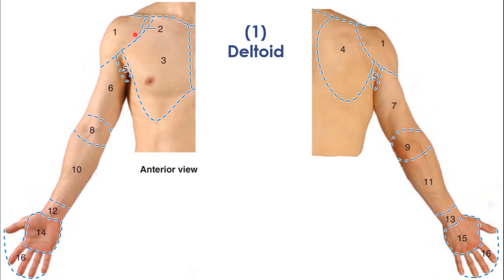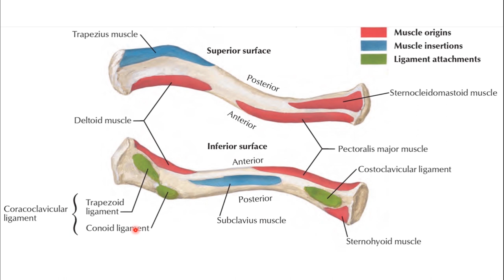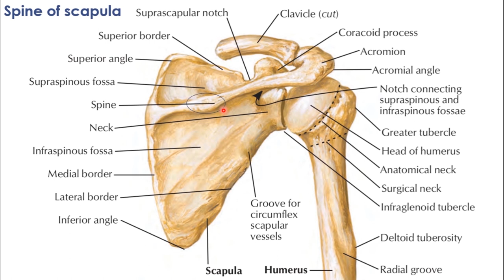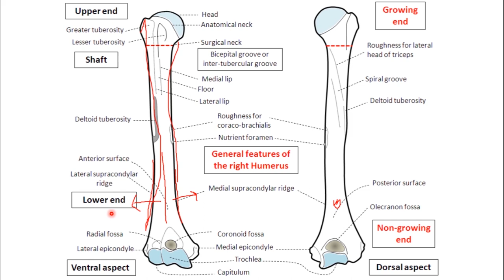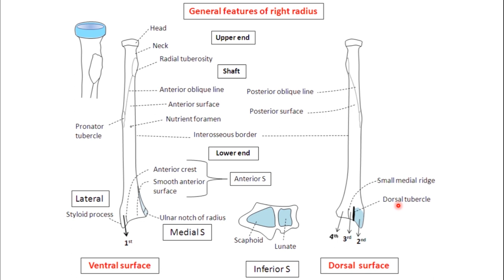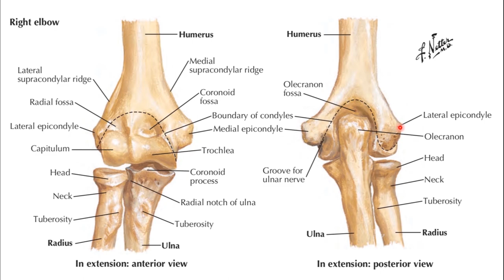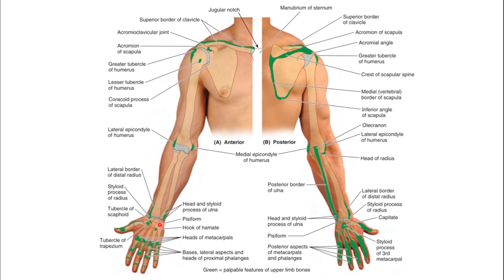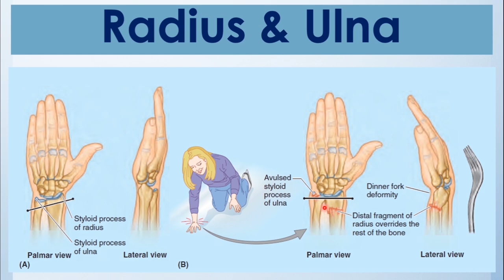10. Revision (1) || Bones || Upper Limb || كلية الطب - مادة التشريح || [A3] || [12]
1. Upper Limb Boundaries & Upper Limb Bones.
2. Introduction to the soft tissues of the Upper Limb & Proximal Upper Limb Muscles.
3. The Axilla.
4. The Arm.
5. The Forearm.
6. The Hand.
7. The Joints of Upper Limb.
8. Venous Drainage of Upper Limb.
9. Lymphatic Drainage of Upper Limb.
10. Dermatomes & Myotomes of Upper Limb.
11. Revisions of the Upper Limb.
12. Imaging Techniques of the Upper Limb.
13. Questions, Problems, Cases & The USMLE Questions.

(الكتب، المصادر والمحاضرات - PDF Files)
رابط تحميل الملف في الفيديو (Telegram):-

(PDF) لتحميل المصادر المعتمدة في كلية الطب:
(Topics - أوقات المواضيع)
Introduction; 00:00
Boundaries; 1:59
Overview of Bones; 4:43
Clavicle; 5:51
Scapula; 9:53
Humerus; 16:34
Ulna & Radius; 22:37
Hand; 30:41
Surface Anatomy; 34:12
Clinical Correlations; 36:26
(Other social accounts - حساباتي)
(The Main Telegram Channel) قناة التلجرام الرئيسية:-